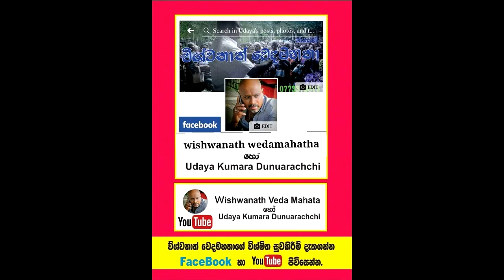අත තැබූ ගමන් අන්ධ දෑසට පෙනෙයි.